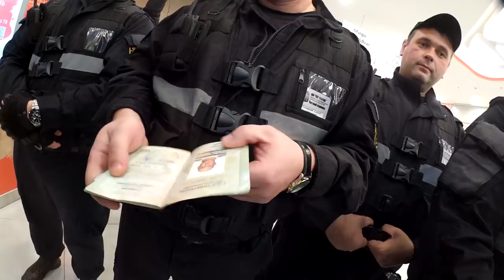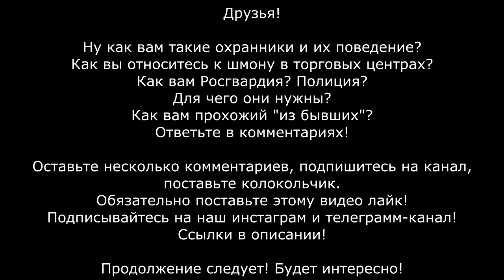Позор полиции, беспредел охраны, и ватный дед! Гнилые фараоны беспределят в ТЦ Хорошо Ч.5